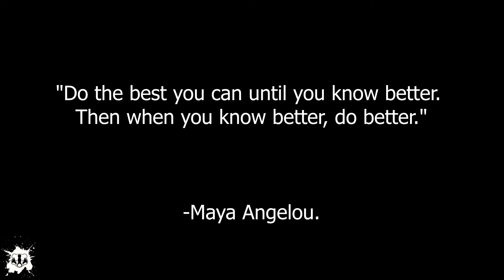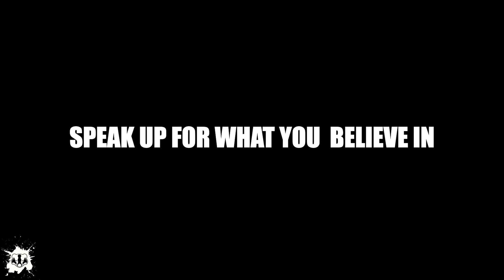«Υποστηρίζω την δική μου αυτοδιάθεση του σώματος, αλλά όχι των Ζώων.»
🦨 Γίνε επίσημο Skunk Kit !

💲Γράψου στο Bybit και πάρε μπόνους 10$ σε BTC! Επιπλέον, έως και 4450$ ανταμοιβές στο Bybit Rewards Hub.